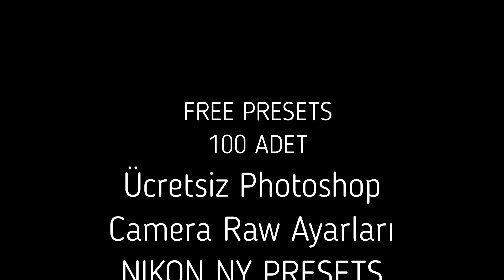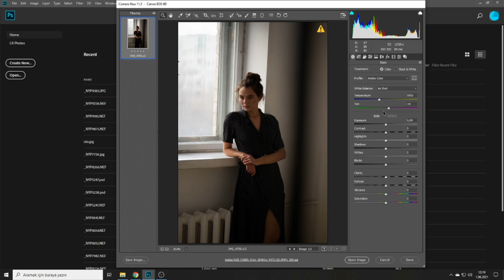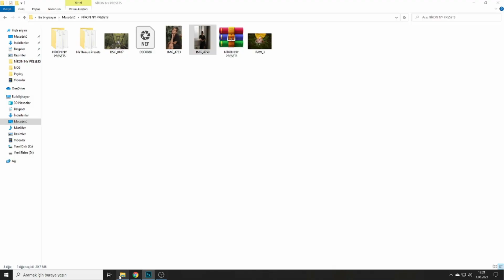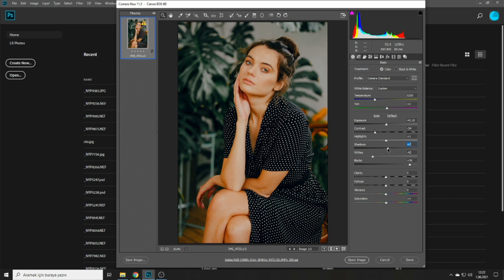Nikon NY Presets Photoshop Camera Raw - Free Download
Merhaba arkadaşlar  bu videoda sizlere ,  Nikon Kameralarla çekim yapmış olduğum fotoğrafların raw ayarlarını (Photoshop Camera Raw Presetsleri) Arşivleyip sizlerinde  kullanımına sunuyorum